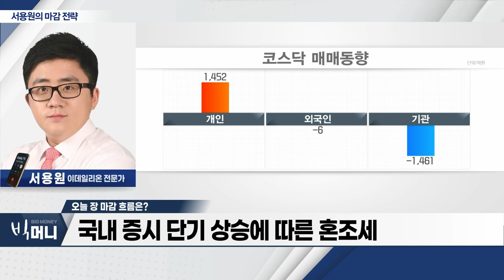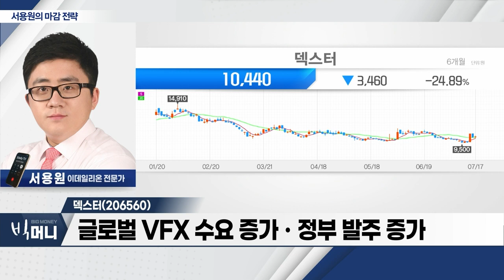덱스터(206560)... CFㆍ영화 등 모든 영상의 VFX 제공_서용원 마감 전략 (20230717)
덱스터(206560)
- CFㆍ영화 등 모든 영상의 VFX 제공
- 드라마ㆍ영화ㆍ콘텐츠 제작 판매
- 영화 VFX 활용 확대
- 글로벌 VFX 수요 증가ㆍ정부 발주 증가
- 외국인ㆍ기관 저가 매수세 유입